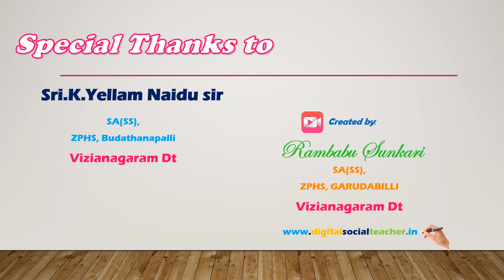పాఠం -5: భారతదేశ నదులు, నీటి వనరులు (Part 3)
10వ తరగతి- సాంఘిక శాస్త్రం: గంగా నదీ వ్యవస్థ